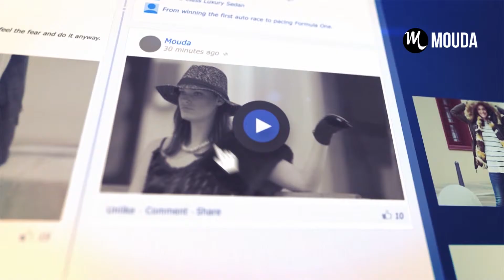الحلقة االثالثة: عالموضة - Episode 3 : al Mouda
The fashionable woman wears clothes. The clothes dont wear her .
Don't miss our Mouda Tips with Nivine, follow us to keep you updated with the latest Fashion tips.
ان المرأة العصرية هي من ترتدي الملابس و ليس العكس فكوني انت البطلة في الأناقة و ليست الأزياء..
.لا تفوتي نصائح الموضة مع نيفين تابعينا لمتابعة آخر صيحات الموضة